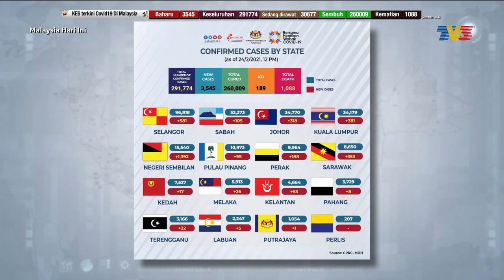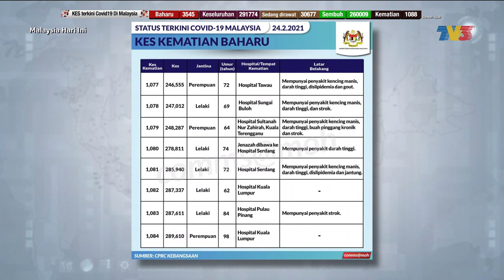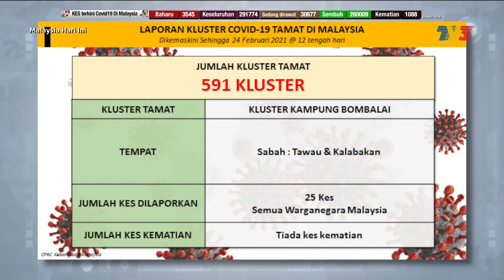Perkembangan Terkini COVID-19 | MHI (25 Februari 2021)